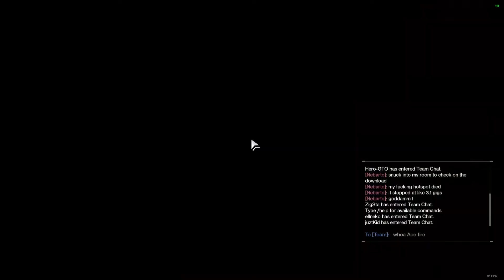Go FLAWLESS With These EASY Trials of Osiris Tips | Season of the Worthy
New Season. New patch. Trials of Osiris is here! I made these tips to help those who are not as confident in PvP in Destiny 2 to give them a way to contribute to their Team when queuing for Trials. These mindsets can apply to any player, at any skill level, using any class in the Destiny sandbox.
These tips have helped me become the player I am today, as well as, helping me improve
every day. Have fun, I hope you ALL hit flawless this weekend :)

BE NICE PLS :D

Music used in video:
F-Zero OST- Big Blue
Tobu- Infectious
deadman 死人 - Omae Wa Mou (Tiny Little Adiantum RemixLil Boom - Already Dead Instrumental

TERRIBLE AT PvP? Go FLAWLESS With These Trials of Osiris Tips | Season of the Worthy